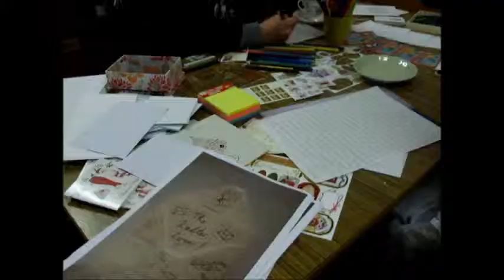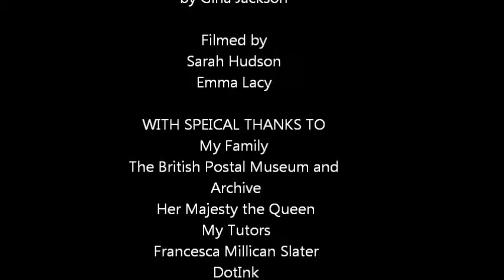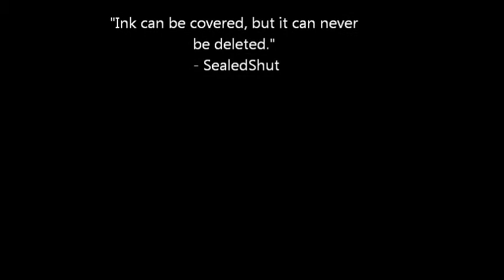DemureDomestic - "Dear Friend" Exploring the art of letters CEP Exhibition 2011-2012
A collective showcase of my process and journey of my 3 month project which explored the art of letter writing. This was part of an exhibition I put together at the Women's Institute in Falmouth Cornwall in collaboration with writer Jack Williams who's project involved exploring Wealth and Poverty in Cornwall.